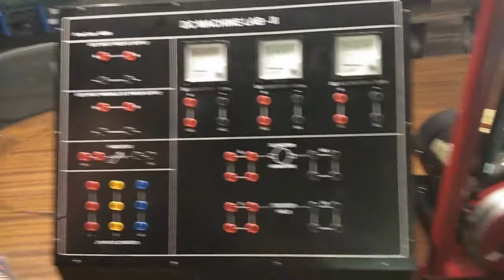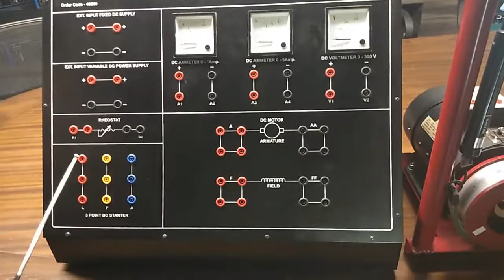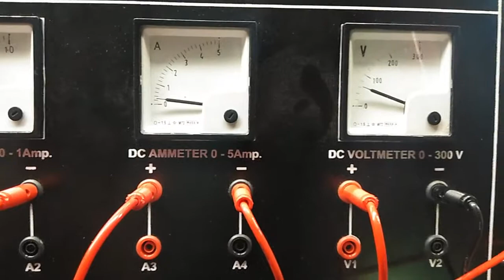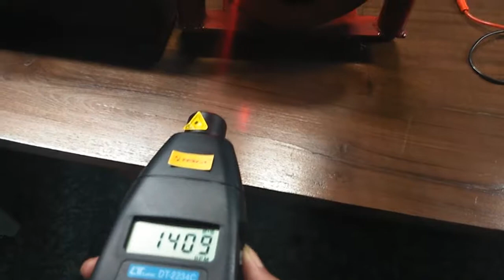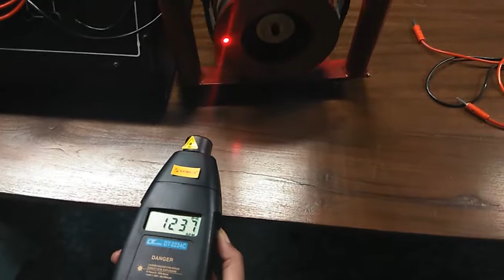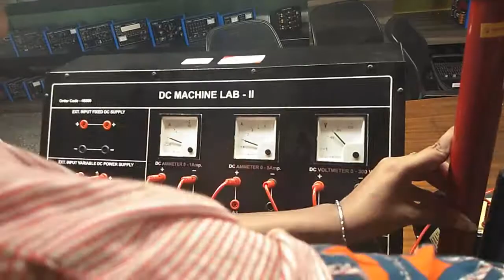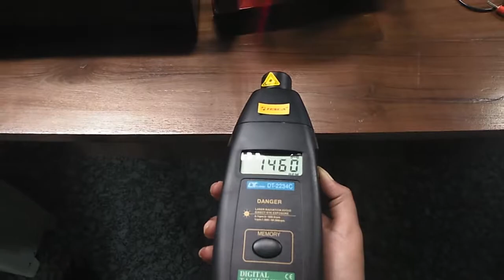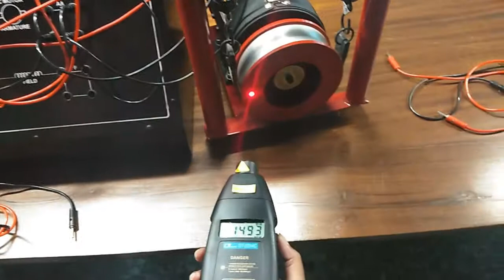DC Machine Lab II || Tesca 46509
In this video we described about DC Machine.